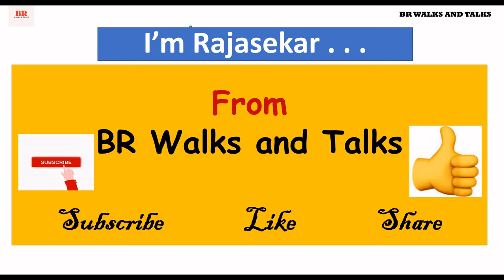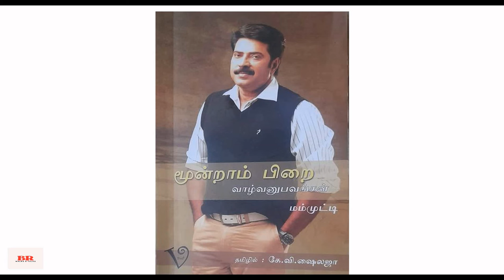"மெகாஸ்டார் மம்முட்டி"யின் வாழ்வனுபவம்| "அந்த ரெண்டு ரூபாய் நோட்டு” | படித்ததில் பிடித்த நிஜக்கதை|BR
"அந்த ரெண்டு ரூபாய் நோட்டு”| மெகாஸ்டார் மம்முட்டியின் வாழ்வனுபவம்|படித்ததில் பிடித்த நிஜக்கதை|True Story